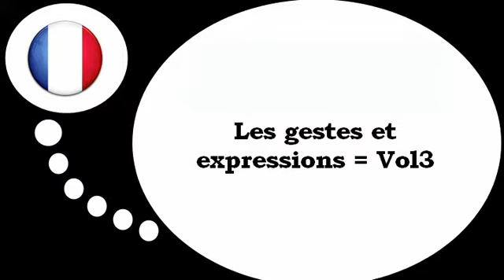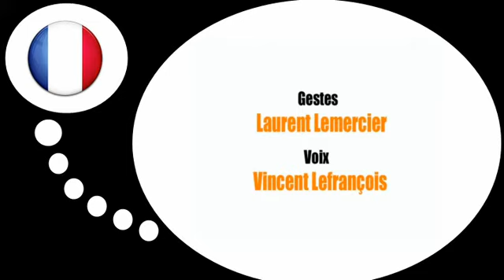Nauka francuskiego = Gesty i wyrażenia # 3